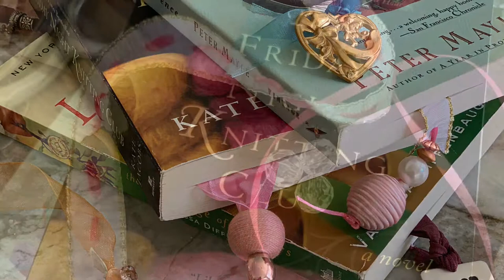Easy DIY Bookmarks Using Ribbons, Buttons & Beads